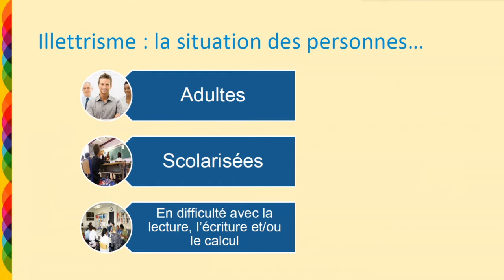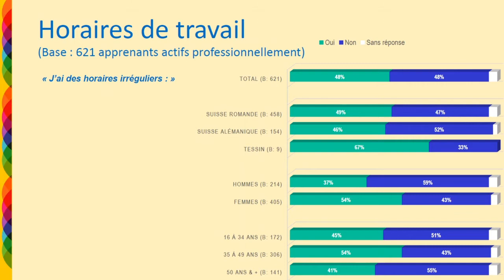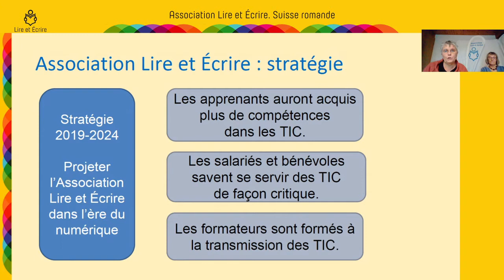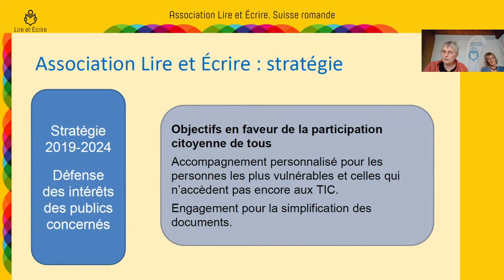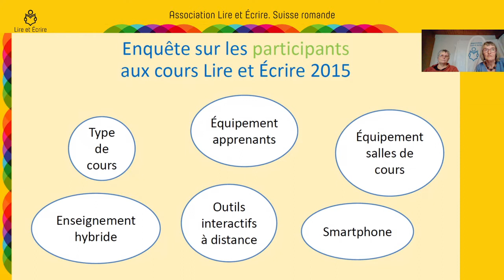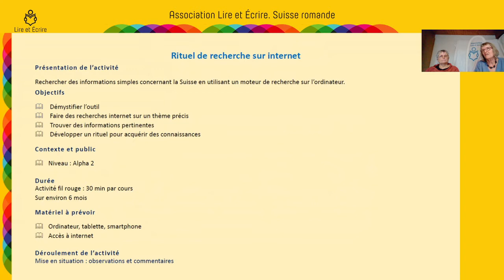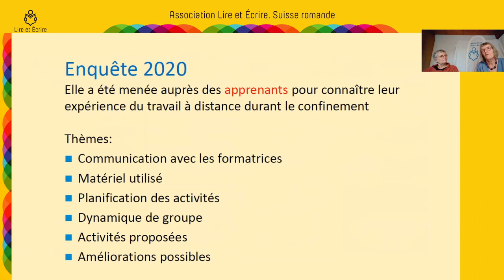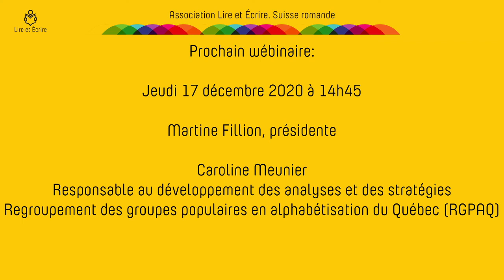[4/7 : Suisse romande] Webinaire « L’alpha au-delà de nos frontières »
(Veuillez nous excuser pour l’écho lors des interventions de Louise. Heureusement, ça ne dure jamais longtemps…)

Une série de webinaires pour tout savoir sur l’alpha chez vos voisins. Du 19 novembre 2020 au 4 février 2021.

Chaque webinaire est l’occasion de découvrir les réalités de travail d’acteurs associatifs de l’alphabétisation en France, en Irlande, en Suisse, en Flandre, au Canada et aux Pays-Bas.

Quatrième épisode, du 10 décembre 2020, la Suisse francophone. Avec :
  - Brigitte Pythoud, ex-directrice (jusqu’en octobre 2020)
  - Simone Fuchs, responsable pédagogique
à Lire et Écrire Suisse romande.